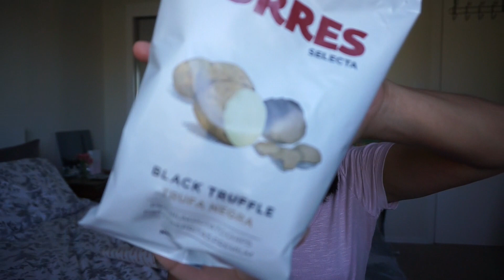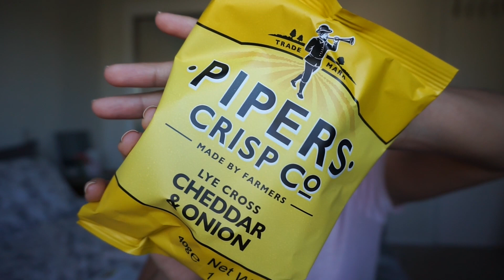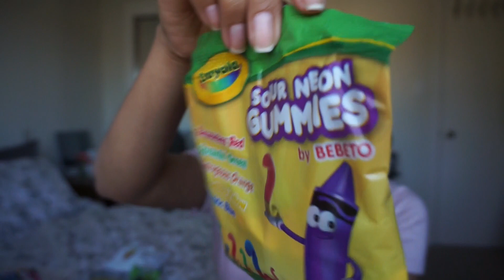American Tries Candy And Snacks From Around The World! | MunchPak Review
Hey Lovelies! Today I test out a bunch of crazy snacks and candy courtesy of MunchPak. MunchPak is a monthly based subscription service full of snacks from all over the world!

 ►Let's Be Friends!
INSTAGRAM ➡️ HanaBelle__ (*two underscores)